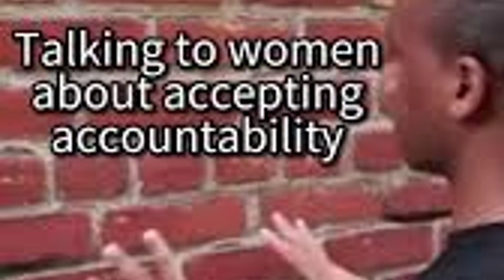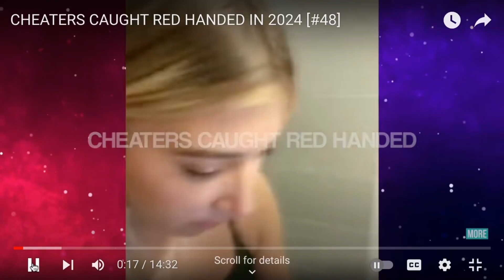Finding the Perfect Woman? 3 Vital Traits!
Discover the 3 secret traits a "perfect woman" (for you) will have in 2024! And these traits aren't what you might think. Watch now and learn the 3 traits required to make a woman a good choice to be with in 2024!

If you aren’t a fit for either my case study or mastermind group, get this low cost, high value course on mindset; work the modules until you are ready!